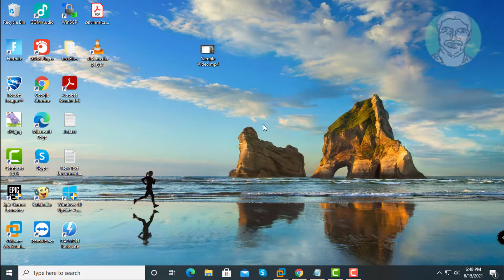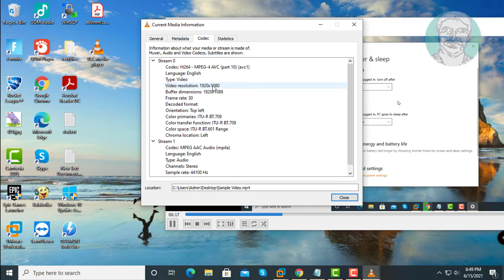How To Check Video File Resolution And Frame Rate In Windows 7/8/8.1/10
This Tutorial Helps to How To Check Video File Resolution And Frame Rate In Windows 7/8/8.1/10